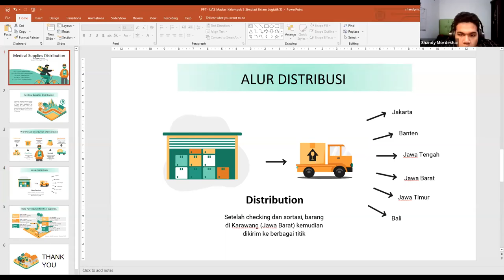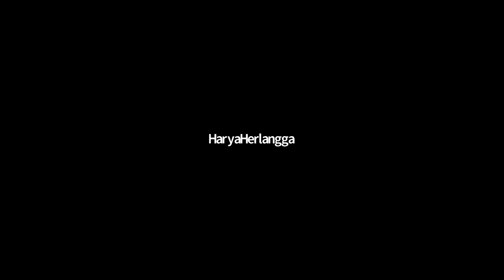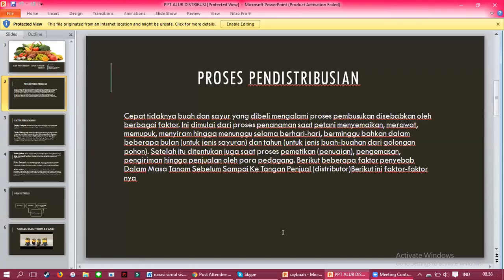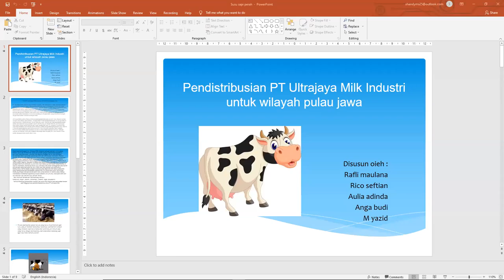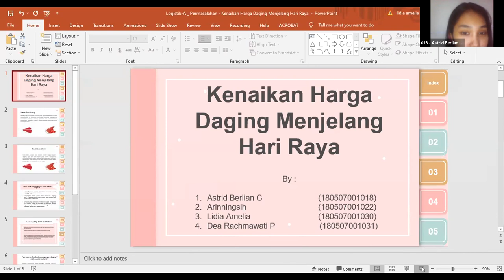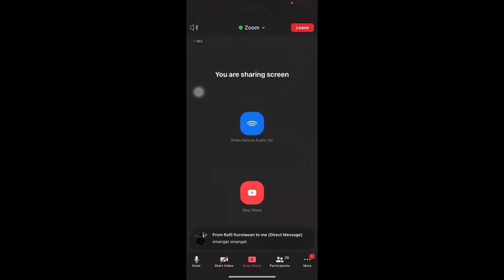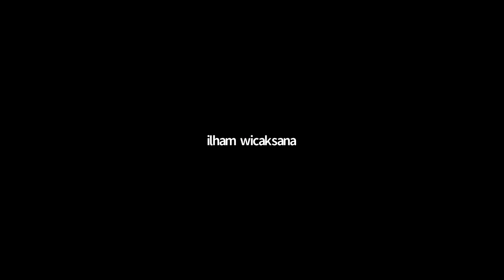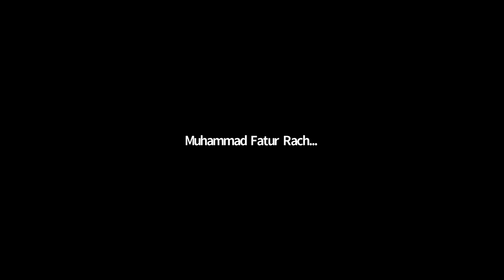CASE STUDY - SIMULATION SYSTEM USING ANYLOGIC - ILT TRISAKTI A